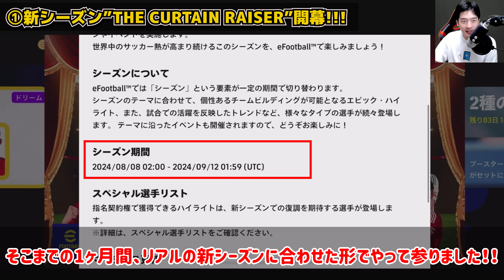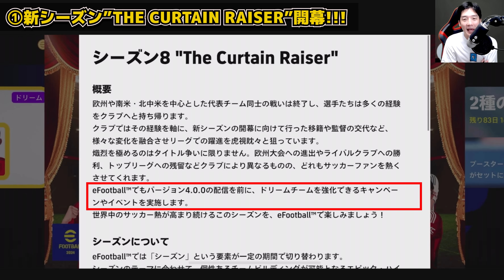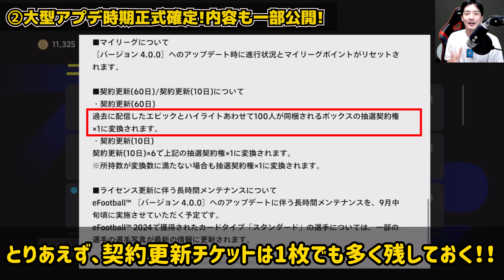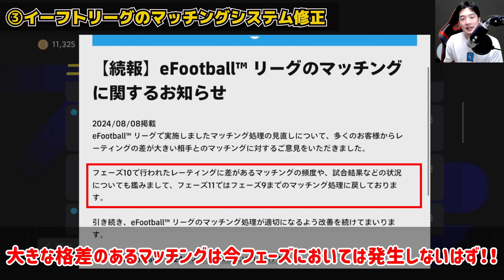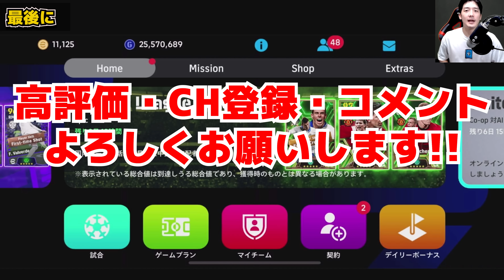【超最新】遂に新シーズン開幕！！新ガチャ＆大型アプデ情報など更新された超最新11要素を完全網羅！パックと新ガチャどっち引くべき？！【eFootball/イーフト2024アプリ】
本日はeFootballアプリの動画です！8/8ガチャイベ動画だああああああ